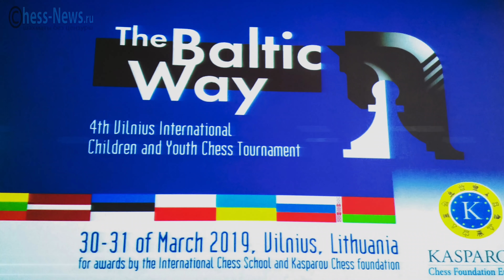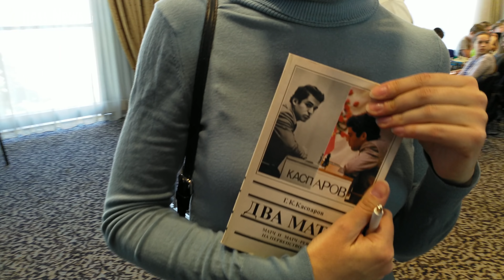Гарри КАСПАРОВ. Беседа в Вильнюсе. Часть 1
Видео Евгения Сурова.
⇒Чтобы мы могли и дальше делать интересные интервью, нам нужна ваша поддержка
♦ Начало шахматного пути
♦ Первые слёзы, первые книги
♦ Тбилиси, Быховский
♦ Заграница, колбаса
♦ Высокий Женя Владимиров
♦ Ваганян похитил Иоселиани
♦ Лилиенталь - Капабланка: жертва ферзя
♦ Знают ли сейчас известных гроссмейстеров прошлого?
♦ Зеркало